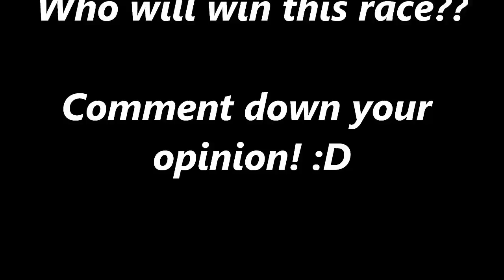Multiplayer#6 | Playing against Harry Virgoe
ENJOY MY BIG GROUP ON FACEBOOK! :D